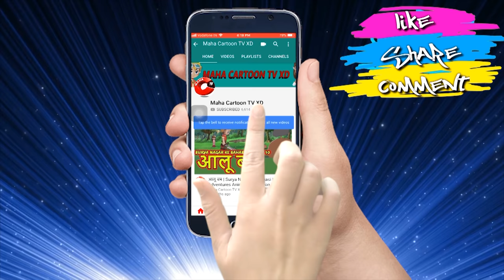महात्मा बुद्ध और अंगुलिमाल | Mahatma Buddha and Angulimal | Hindi Stories With Moral | हिंदी कार्टून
Watch another Short and motivational Hindi story named "Mahatma Buddha and Angulimal" Cartoons for Kids. In this story, you will see an Angulimal he used to rob people and kill them. To scare people, whom he kills and wears those fingerprints. That's why his name was Angulimal. Hindi kahaniya cartoon is very famous in children's which give very good moral, these animated stories (Kahani) are very popular among the children because it is very simple, meaningful interesting, inspirational with funny characters which are latest and best in the class, these stories contains amazing, cute small and big popular animals. These type stories are very simple, rochak, old and entertaining which you can watch for free on YouTube Maha Cartoon TV XD Channel, It’s very easy, best and real examples to teach your children thru cartooning in Hindi and Urdu Language. You can say its bedtime nursery stories with morality.

Moral Stories of Panchatantra for kids in Hindi